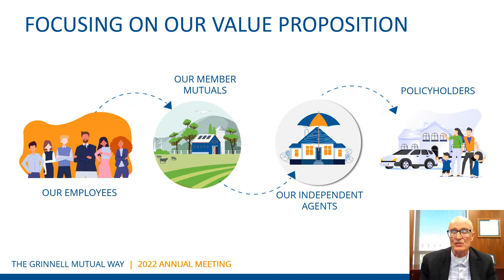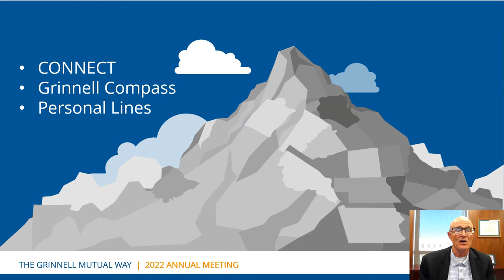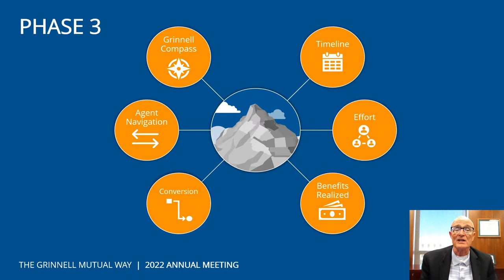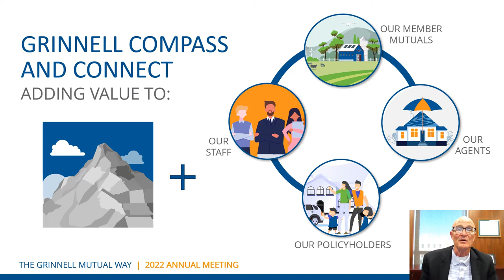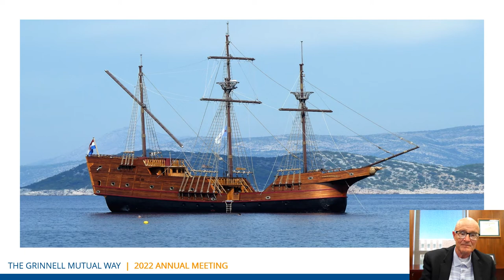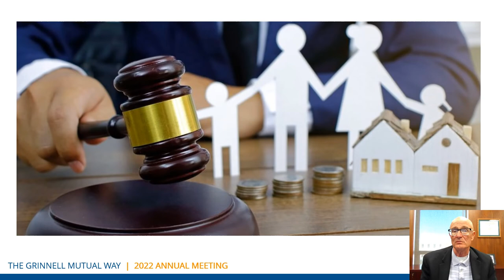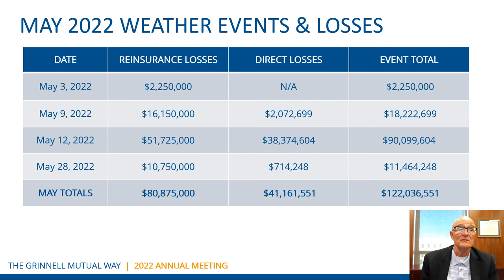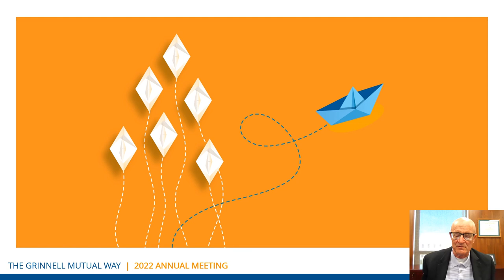Grinnell Mutual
President and CEO Jeff Menary gives his President's Address at the 2022 Annual Meeting.